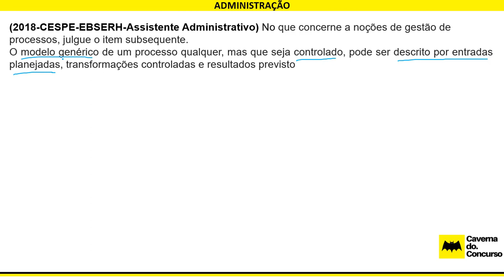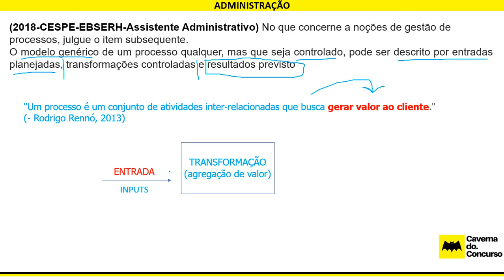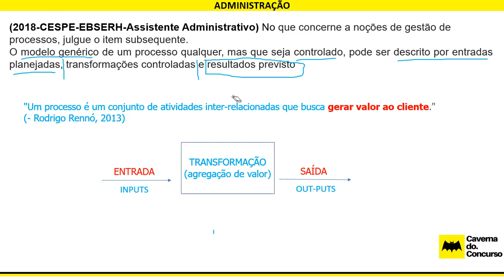#88/100 - ADM - MPU - CESPE - RETA FINAL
(2018-CESPE-EBSERH-Assistente Administrativo) No que concerne a noções de gestão de processos, julgue o item subsequente.
O modelo genérico de um processo qualquer, mas que seja controlado, pode ser descrito por entradas planejadas, transformações controladas e resultados previsto

EBOOK: LEI 8112/90 - QUESTÕES COMENTADAS 1° ED.

ADQUIRA UTILIZANDO O CUPOM:  CAVERNA DO CONCURSO
VÁLIDO SOMENTE ATÉ 20 DE OUTUBRO DE 2018.